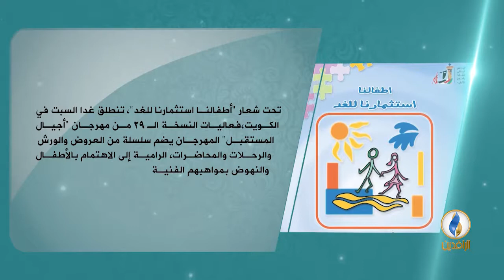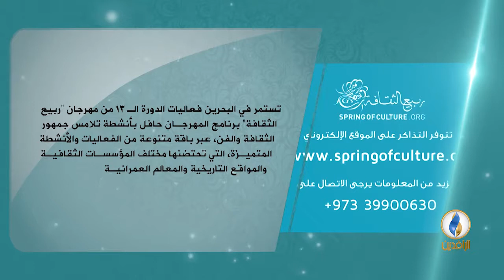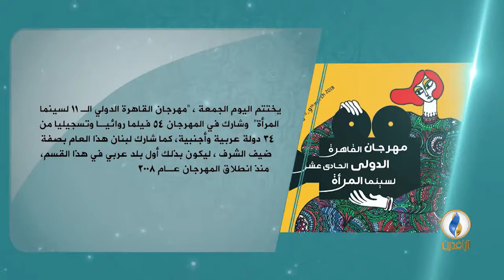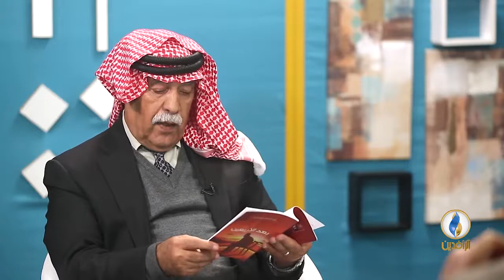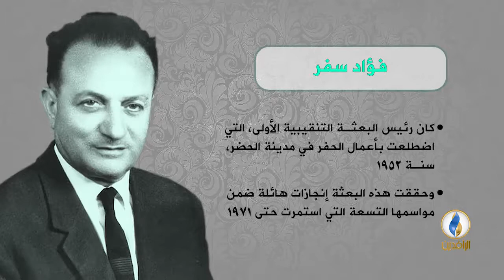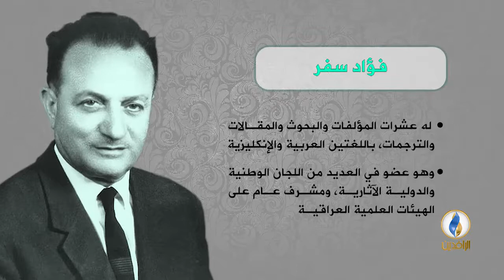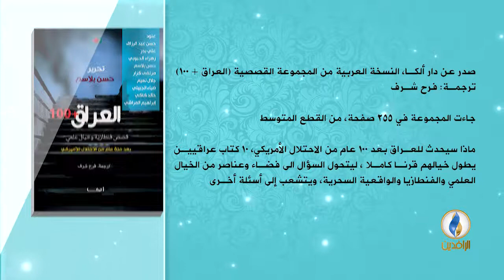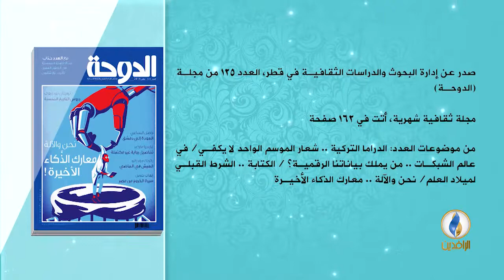فضاءات | ح 99 - الشعر و التخصص الأكاديمي. ضيف الحلقة - عبد الرحمن مبيضين - شاعر عربي من الأردن.